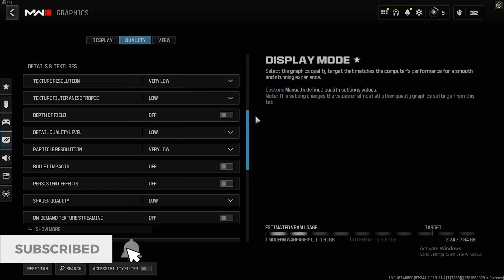Intel i7 8700K vs Ryzen 5 7600 - RTX 3060 Ti - 10 GAMES BENCHMARK at 1080P: Time to Upgrade?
This benchmark consists of Intel's 2017 Best Processor going against AMD's budget offering in 10 Titles. Both competitive & ultra settings have been included in the esports titles.

Timestamps:
00:00 Cyberpunk Ultra
01:10 Valorant Competitive
01:42 Valorant High
02:22 Rocket League Performance
03:17 Apex Legends Competitive
03:54 Apex Legends Ultra
04:33 League of Legends Very High (Very Low Char.)
05:43 Counter-Strike 2 Competitive
06:21 Counter-Strike 2 Very High
06:55 Need for Speed Unbound Ultra
08:02 Warzone Modern Warfare 2023 Competitive
08:41 Warzone Modern Warfare 2023 Extreme
09:26 Grand Theft Auto V Very High
10:27 Fortnite DX12 Competitive
11:08 Fortnite DX12 Epic
11:48 Fortnite Performance Mode

System specs:
- AMD Ryzen 5 7600, AsRock A620 ITX, 2x16GB RAM @6000 Mhz w/ Noctua NH-U12S Cooler
- Intel Core i7-8700K, ASRock B365M ITX, 2x16GB RAM @2666 Mhz w/ Noctua NH-U12S Cooler
- MSI RTX 3060 Ti VENTUS 2X 8GB OCV1
- Samsung 860 EVO 500GB SSD w/ Windows 10 Pro
- Seasonic FOCUS GX-850W 80+ Gold PSU
- Thermaltake Core V1 Case w/ Noctua NF-A20 & 2xNF-A8 Fans

Let me know which game you'd like me to benchmark next. Thanks!